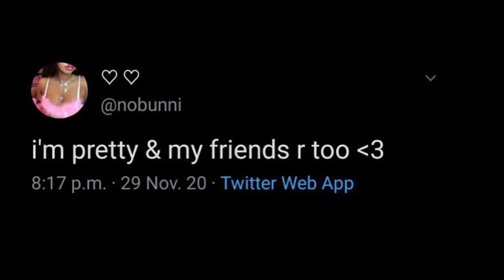best friendZzZ..🍓 ᵎᵎ『music collab』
⬭  🍓  ﹢   ✷  ៹

Hi🤍! Today’s subliminal is a huge group collab hosted by @valentinesspells. We all chose a song and made it into a subliminal. Please go support all these amazing sub makers and check out the entire playlist ◡̈

 ꒰ benefits💌🍓꒱

ᥫ᭡ based off the song best friend- saweetie ft doja cat

☆ How did you manifest a best friend that feels like a platonic soulmate? This person is literally your go-to person, loves you wholeheartedly, never airs out your personal business, is incredibly loyal, and genuinely supports you (and vice versa). There’s never a dull moment between the both of you. You never run out of fun things to do or talk about because you two have so much in common and share the same interests. The dynamic between you two is so safe and comfortable. You can be your true self without ever having to worry about feeling judged.

☆ Your best friend has your ideal/desired age/personality/gender/appearance, lives close to you, sticks up for you, is always there for you, hypes you up, accepts you for who you are, has the same humor as you, never forgets your birthday or any other important events etc

☆ Meet them in your ideal way, live out your desired scenarios, have your desired dynamic, spend lots of time together

☆ Immune to there being any judgment, envy, jealousy, competition, drama, toxicity, betrayal, ghosting etc in the friendship

☆ Social anxiety affs + affs for making friends easily/maintaining friendships
(++ and more)

˚ ꒰ please note 💌❕꒱ 𓈒

✰all of my subliminals can be listened to with or without headphones
✰all affirmations are completely safe; i don’t use any negative or harmful affirmations
✰all affirmations are all unisex, lgbtq+, and poc friendly (unless stated otherwise)
✰can be looped overnight
✰the affirmations are way more detailed than the summary
✰all of my subs can be bundled

 𐐪 send me your results❕ɞ